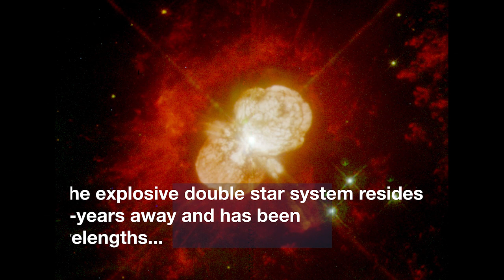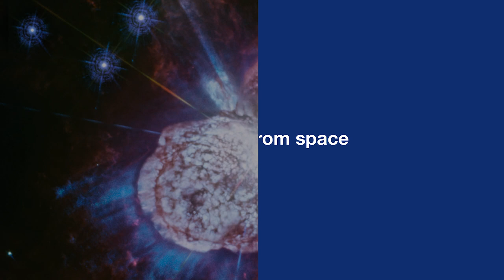The Evolution of Eta Carinae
This Hubblecast explores the various observations the NASA/ESA Hubble Space Telescope has made of the Eta Carinae in various wavelengths.

Credit:
Directed by: Bethany Downer
Editing: Nico Bartmann
Web and technical support: Mathias André and Raquel Yumi Shida
Written by: Laura Hiscott
Footage and photos: ESA, NASA, J. Morse (BoldlyGo Institute), J. Hester, K. Davidson, N. Smith (University of Arizona, Tucson), Risinger (skysurvey.org)